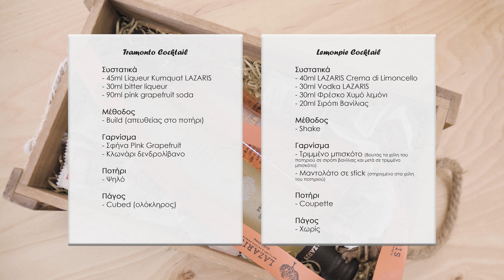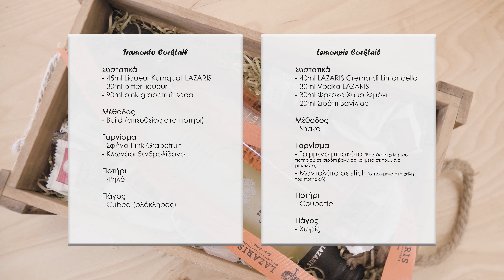Lazaris - Νίκος Προβατάς Bartending Workshop / TEDxIonianUniversity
Lazaris Distillery & Artisan Sweets